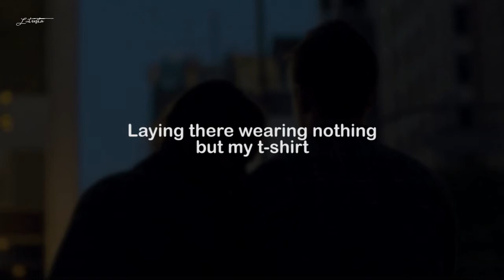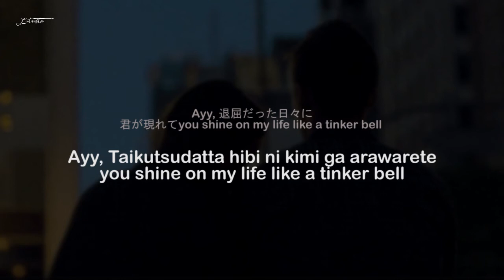MAX (ft. SUGA BTS) - "Blueberry Eyes" Cover By NOA (Lyrics)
sincerly,
lutresta